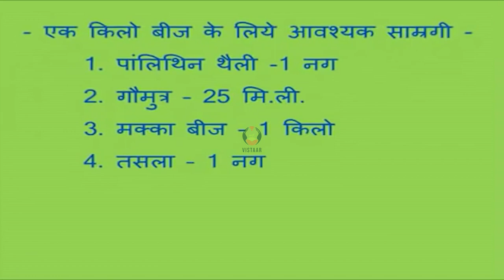गौमूत्र द्वारा मक्का के बीज उपचार में ध्यान देने योग्य बातें